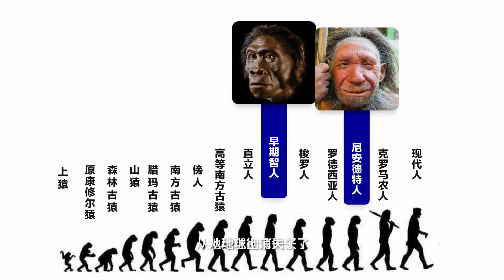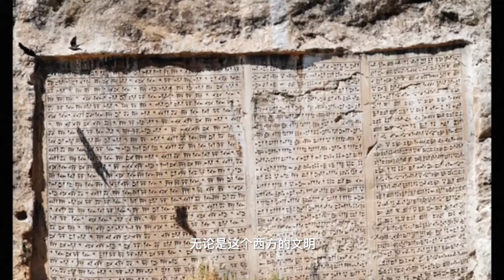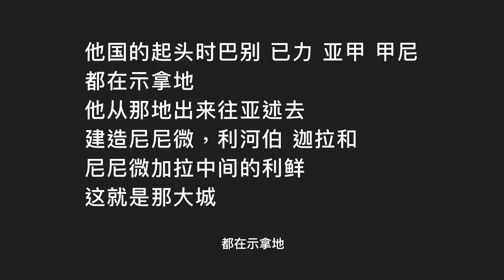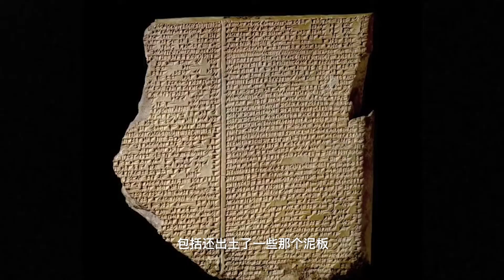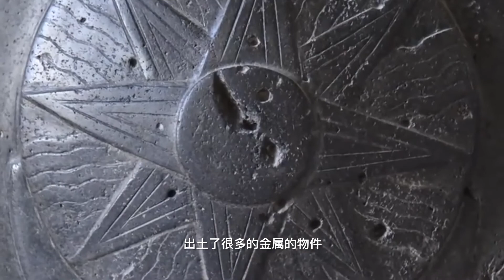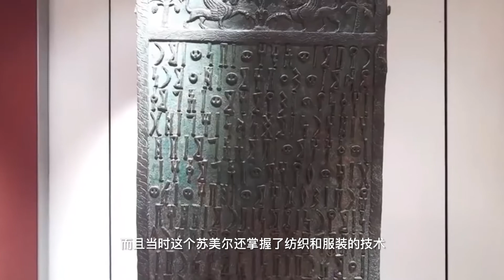地球編年史｜神来自尼比鲁星球 是伪科学?还是最接近真实的上古历史?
“先颠覆自己的三观，再来看世界
我是王十一，欢迎和我一起，做这世界的探寻者。”
地球编年史第二集
达尔文的进化论里的矛盾解释不了？
人类起源究竟是什么？阿努纳奇对人类做了什么？
分享一些有意思的书籍 给大家找找乐子
点击下方订阅👇👇👇
🍵 欢迎评论点赞和转发！